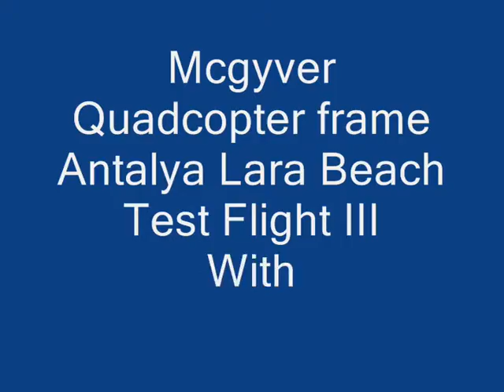Dji Naza Test flight III